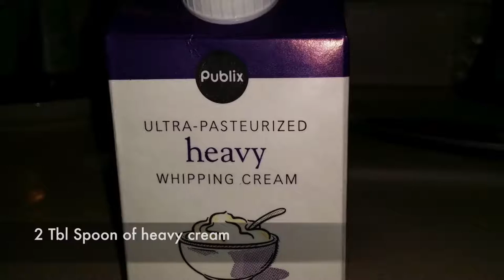Chicken Spaghetti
How to make Chicken and Mushroom Spaghetti!